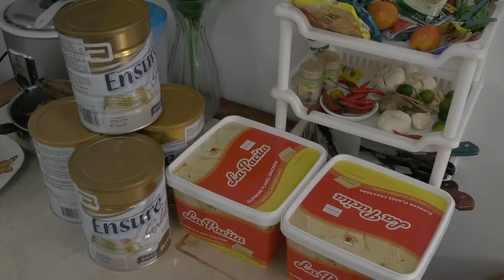CANCER PATIENTS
Tirbute to Governor LILIA "Nanay" G. Pineda